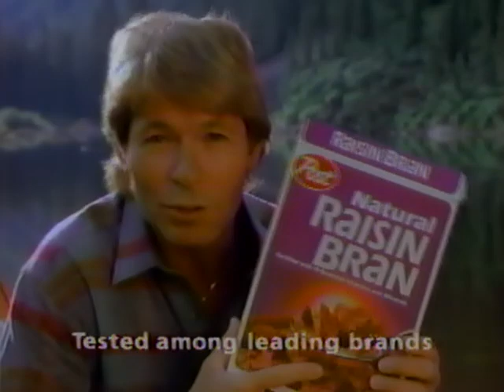Post Raisin Bran (1986) Television Commercial - John Denver